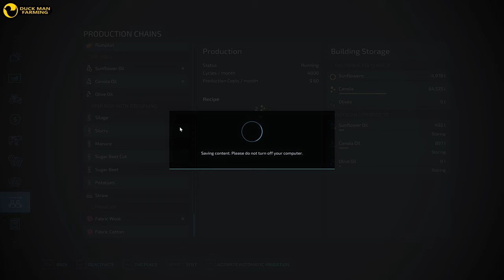STORE OWNER HAD TO BUY A TELEHANDLER|ALMA MISSOURI#103|FARMING SIMULAROR 22|GAMEPLAY|TIMELAPSE|FS 22